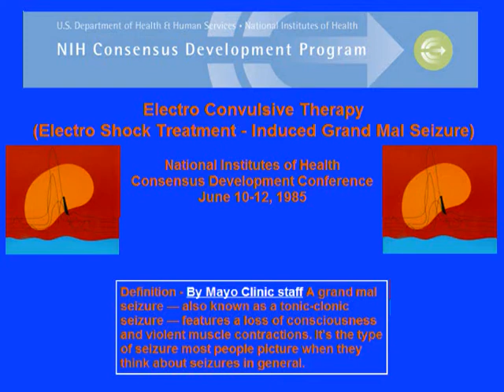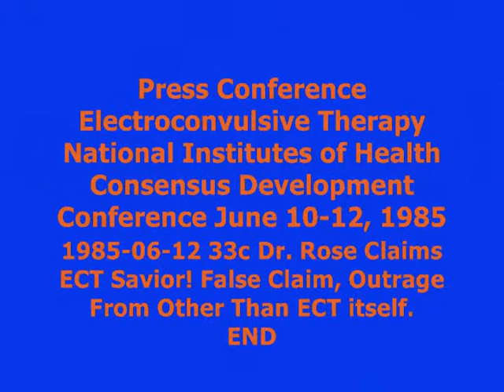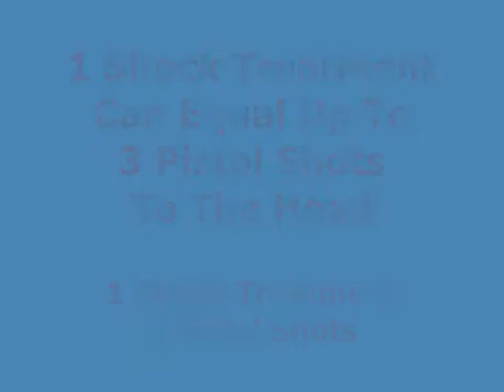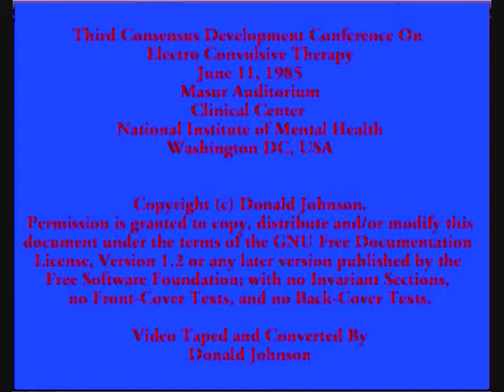198 FDA NIH NIMH ECT Conference 1985 06 12 33c Dr. Rose Outrage Due To Other Than ECT Itself.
FDA NIH NIMH  Electroconvulsive Therapy
NIH NIMH ECT Conference1985/06/12 Report
33c Dr. Rose Claims ECT Savior! False Claim, Outrage Due To Other Than ECT itself.